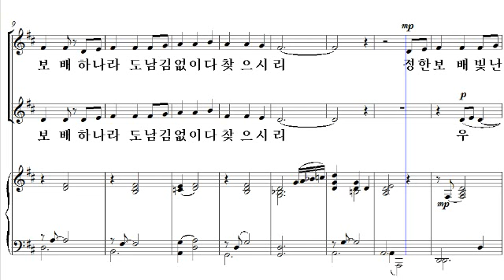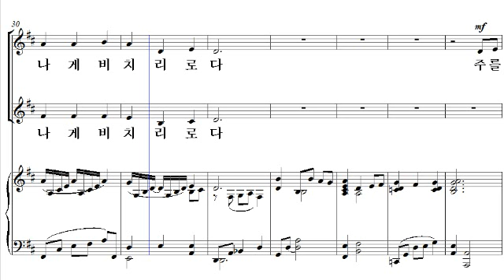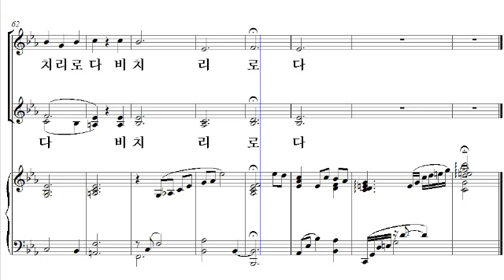[어린이 찬송가 합창곡집] 15. 예수께서 오실 때에(황소라 편곡) - 알토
[비앤비출판사] 어린이 찬송가 합창곡집
15. 예수께서 오실 때에(황소라 편곡) - 알토

'어린이찬송가합창곡집'은  2~3부의 쉬운 난이도로 편곡된 어린이 합창단을 위한 찬송가 합창곡집입니다. 우리에게 친숙한 찬송가 중에서 선별했으며, 어린이의 목소리로 하나님께 기쁨의 찬양을 올려드릴 수 있는 곡들로 구성되어 있습니다. 주일예배 성가대 찬양 혹은 특송 찬양으로 적합하고, 어린이 합창단 외에 여성합창단 혹은 남성합창단에게도 추천드립니다.